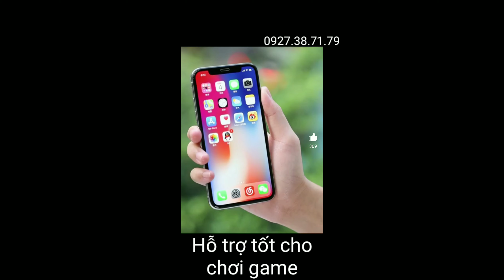Tai nghe Bluetooth True Wireless TWS X9 PLUS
- Số điện thoại
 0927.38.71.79